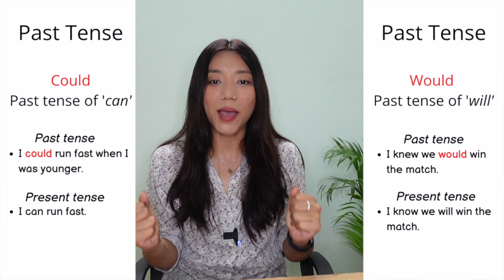CORRECT USE OF COULD AND WOULD | MODAL VERBS | ENGLISH GRAMMAR | བོད་སྐད་ཚོག་ནས་དབྱིན་ཡིག་སྦྱོང་བ།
Khamsang! Welcome to it! In today's video, we will learn how to use the modal verbs COULD and WOULD with examples.

TIMESTAMPS:
00:00: INTRO
01:03: PAST TENSE
02:41: POSSIBLE SITUATION AND IMAGINARY SITUATION
04:32: POLITE EXPRESSIONS

*Details on how to place your orders are in the description box of both videos.

My main motive with this channel is to reach out to as many Tibetan kids, parents and individuals who want to learn English through Tibetan.
TASHI DELEK!

Facebook: Learn English With Kizom